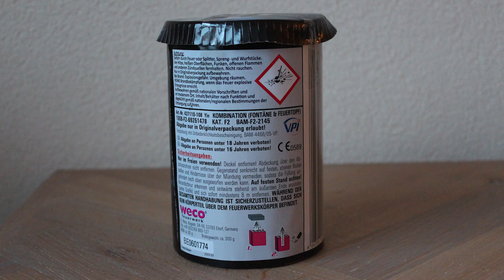Yin & Yang - Weco Feuerwerk // 2023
German specifications below Dutch:
Product naam: Yin & Yang
Importeur: Weco Vuurwerk
Productjaar: 2023

Catagorie: F2
Kruitinhoud: 90 gram
Produktname: Yin & Yang
Importeur: Weco Feuerwerk
Produktjahr: 2023

Kategorie: F2
Pulverinhalt: 90 gramm